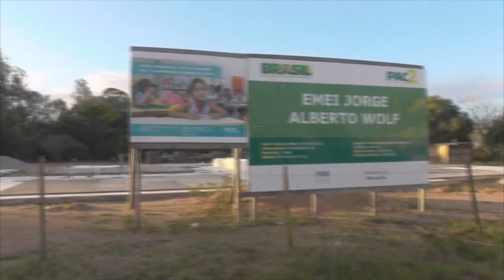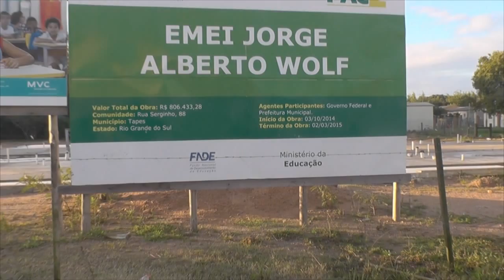MORADORES DIZEM QUE MATERIAIS DE OBRA DA CRECHE WOLF ESTÃO SENDO FURTADOS